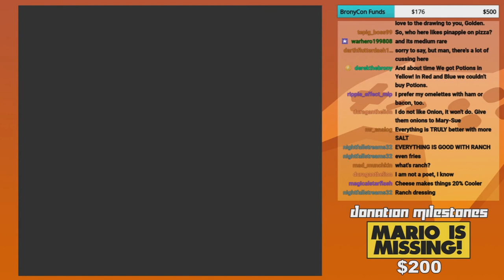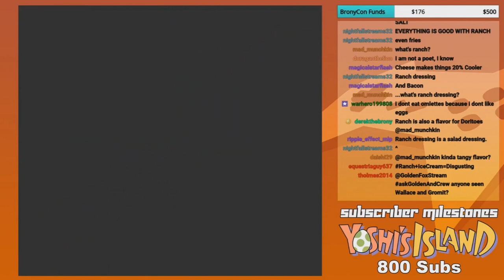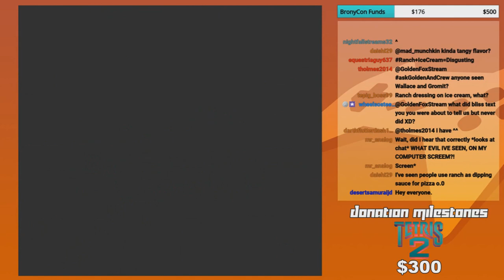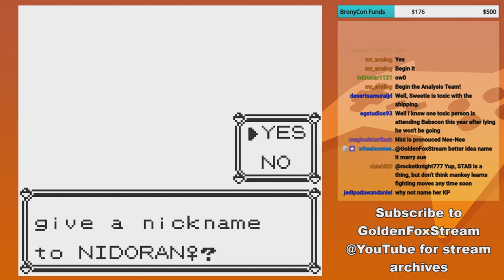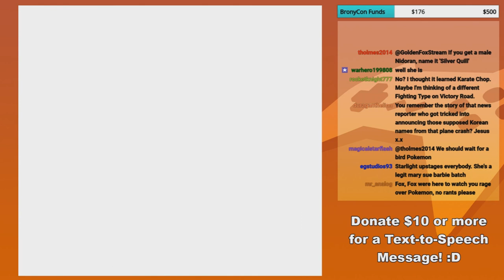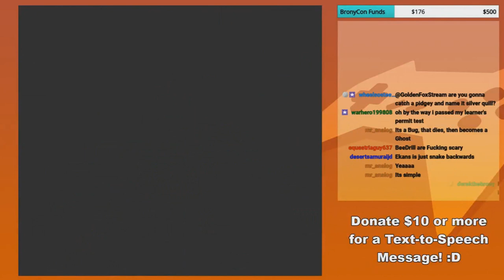GoldenFox Plays Pokémon Yellow Pt. 2